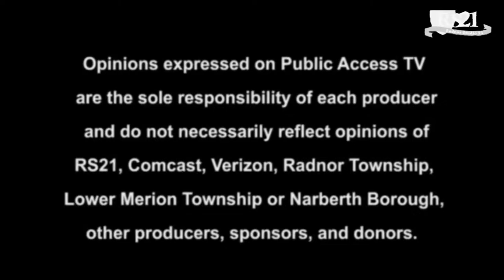30 Minutes with Rick Anthony - HOLLYWOULD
Host Rick Anthony discusses the making of the film HOLLYWOULD with local filmmakers Mitchell Bass, Marcia Bass, Joshua Gates, & Peter Postiglione.